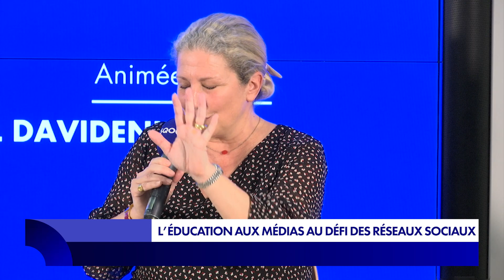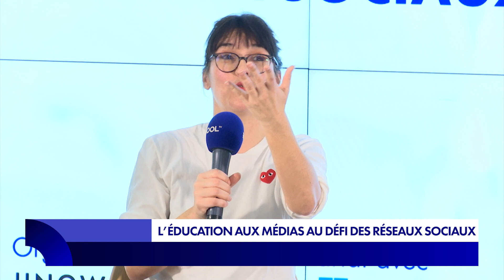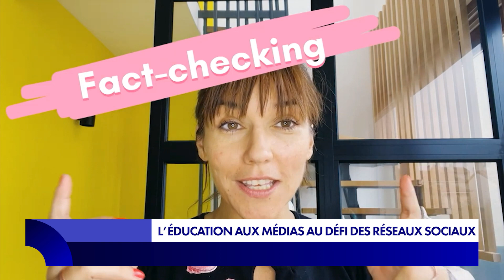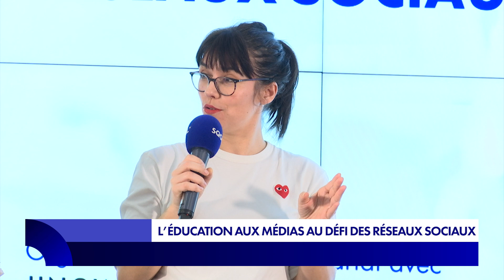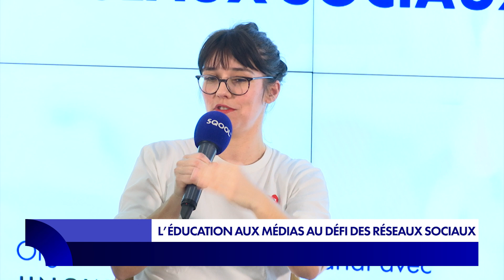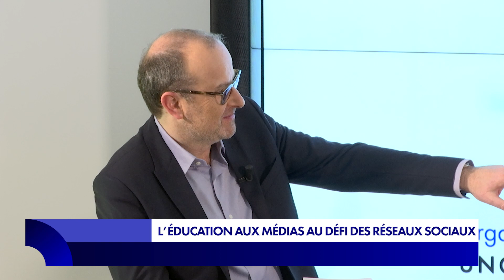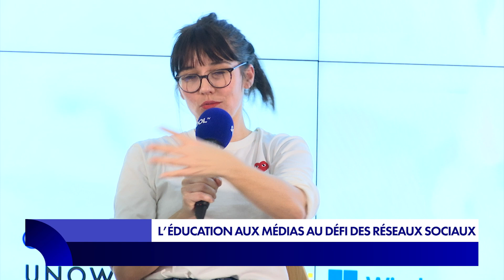Table ronde : L'éducation aux médias au défi des réseaux sociaux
À l’heure de l’immédiateté, scroller est devenu le sport favori des jeunes et leur quête d’informations n’y déroge pas. Une volonté claire de garder un œil sur l’actualité en temps réel, mais parfois au détriment même de l’information. Comment vérifier les sources ? Comment déjouer les pièges des algorithmes ? Comment bien s’informer sur les réseaux ?

Autour d'une table ronde, organisée au Campus Unowhy, à Neuilly-sur-Seine, le 18 mars dernier, Emmanuel Davidenkoff a reçu Laure Darcos, sénatrice de l'Essonne, Aude Favre, journaliste et présidente de "Fake off", Gilles Vernet, enseignant et réalisateur du documentaire "Et si on levait les yeux ?", et Emmanuel Durand, ancien PDG de Snapchat France.